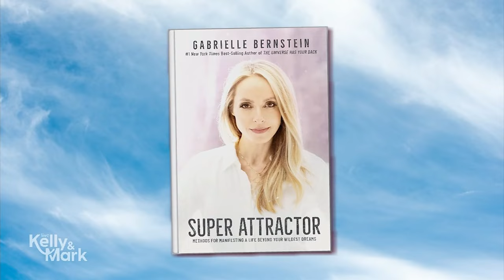Strive for More in ‘24: Mindfulness Throughout the Day with Gabby Bernstein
Gabby Bernstein shares tips to start and end your day with mindfulness.